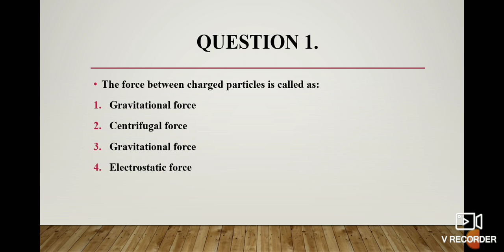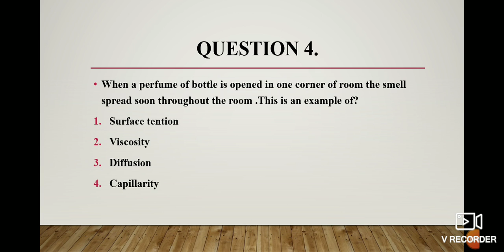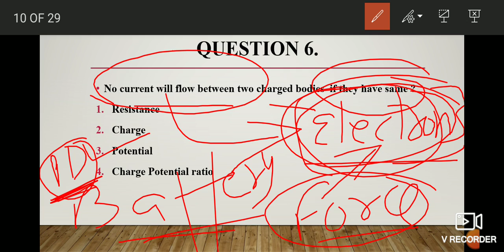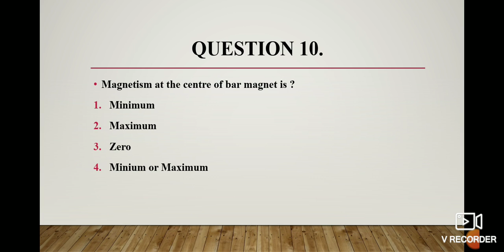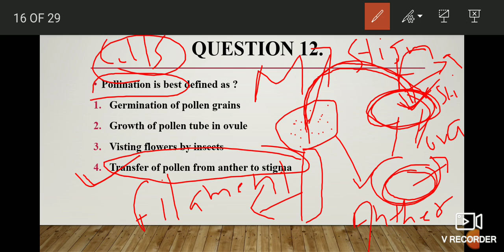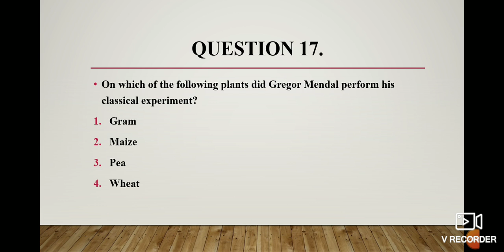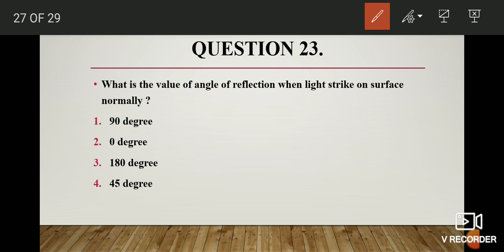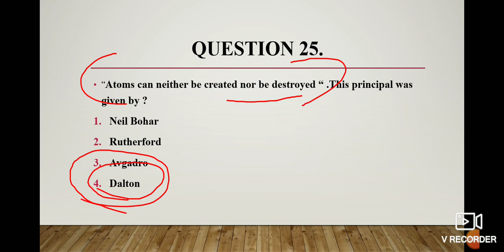LIVE 4:30 PM BEST 1000 GEN.SCIENCE MCQ SERIES_11_FOR_PPSC_HM_BPO